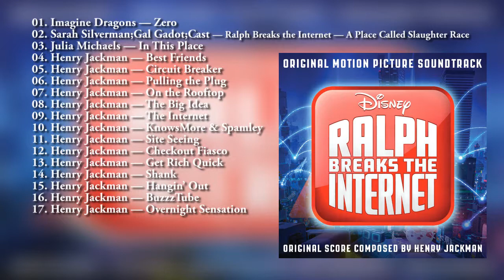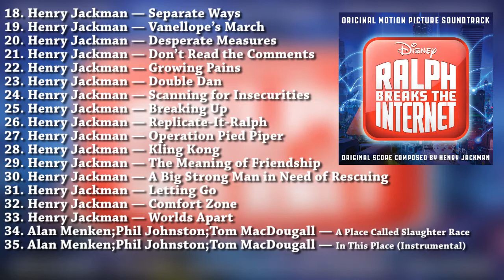OST Ralph Breaks the Internet (Soundtrack List) – Compilation Music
Tired of advertising?

01. Imagine Dragons — Zero
02. Sarah Silverman;Gal Gadot;Cast — Ralph Breaks the Internet — A Place Called Slaughter Race
03. Julia Michaels — In This Place
04. Henry Jackman — Best Friends
05. Henry Jackman — Circuit Breaker
06. Henry Jackman — Pulling the Plug
07. Henry Jackman — On the Rooftop
08. Henry Jackman — The Big Idea
09. Henry Jackman — The Internet
10. Henry Jackman — KnowsMore & Spamley
11. Henry Jackman — Site Seeing
12. Henry Jackman — Checkout Fiasco
13. Henry Jackman — Get Rich Quick
14. Henry Jackman — Shank
15. Henry Jackman — Hangin’ Out
16. Henry Jackman — BuzzzTube
17. Henry Jackman — Overnight Sensation
18. Henry Jackman — Separate Ways
19. Henry Jackman — Vanellope’s March
20. Henry Jackman — Desperate Measures
21. Henry Jackman — Don’t Read the Comments
22. Henry Jackman — Growing Pains
23. Henry Jackman — Double Dan
24. Henry Jackman — Scanning for Insecurities
25. Henry Jackman — Breaking Up
26. Henry Jackman — Replicate-It-Ralph
27. Henry Jackman — Operation Pied Piper
28. Henry Jackman — Kling Kong
29. Henry Jackman — The Meaning of Friendship
30. Henry Jackman — A Big Strong Man in Need of Rescuing
31. Henry Jackman — Letting Go
32. Henry Jackman — Comfort Zone
33. Henry Jackman — Worlds Apart
34. Alan Menken;Phil Johnston;Tom MacDougall — A Place Called Slaughter Race (Instrumental)
35. Alan Menken;Phil Johnston;Tom MacDougall — In This Place (Instrumental)